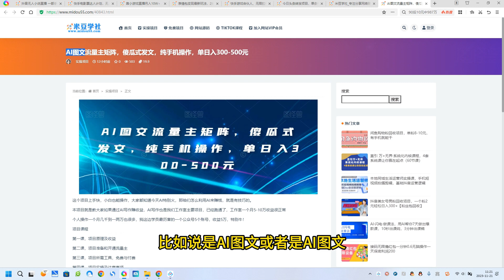AI图文流量主矩阵，傻瓜式发文，纯手机操作，单日入300-500元